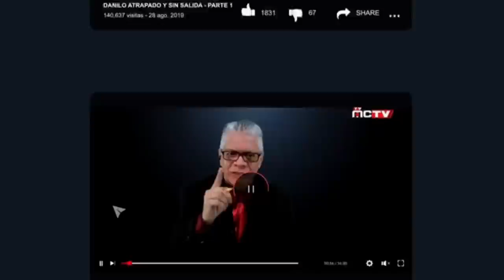A HIPOLITO HAY QUE FRENARLO ANTES DE QUE LA EMBARRE MAS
Hipólito llama a miembros del PRM a “no desesperarse” por empleos

El expresidente Hipólito Mejía dijo estar preocupado  por la desesperación que, a su juicio, han mostrado dirigentes y militantes del Partido Revolucionario Moderno (PRM) que buscan empleo en el gobierno. “Me preocupa la desesperación de la gente. Tenemos una semana y la gente está desesperada como si tuviéramos dos años de gobierno”, expresó.

Al parecer lo de Hipolito es Conspirar contra el país, y esa conspiración de Hipolito Mejia viene de lejos, siempre ha puesto los intereses de Hipolito están por encima de todo y mas que claro no es lo que le conviene a RD, cosa que vimos cuando fue presidente de la república.

Es una persona que hay que Frenar antes de que arranque con sus disparates, ya ha comenzado a hablar cosas de las cuales el no debería ni siquiera participar, ya que su turno paso... hay que frenarlo antes de que la embarre mas.

Es hora de que los dominicanos, paremos de una vez y por todas a este payaso que solo piensa en hacerle la vida a los dominicanos de cuadritos.

00:00 - Intro
00:09 - Hola a todos
00:58- Hipolito ya esta Conspirando
02:41 - Los 100 días para Abinader
05:30 - Miriam German procuradores adjuntos
07:06 - Despedida